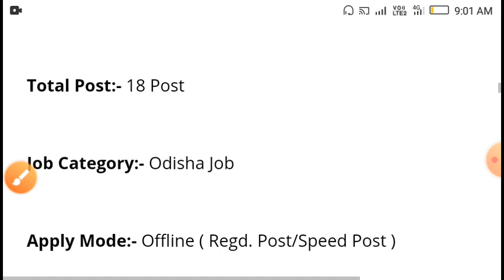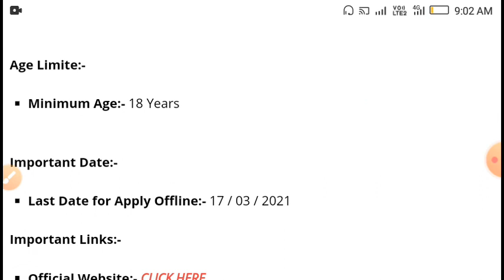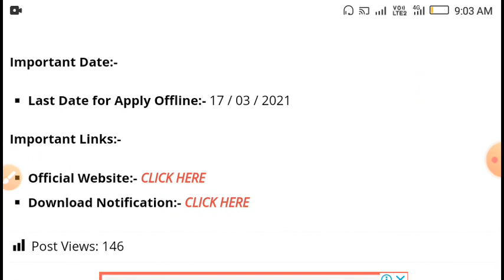ଶିଶୁ ସୁରକ୍ଷା ବିଭାଗ ରେ ନିଯୁକ୍ତି!!10th pass job odisha!!10th pass govt job odisha!!odisha job news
mData entry job 2020,  10th pass data entry job odisha!! odisha job update 2020ts peon post requirements for odisha, peon job odisha, 10th pass job odisha peon,  peon post vacancy
jio company recruitment 2020, jio company vacancy, 10th pass jio company job, odisha job today
IBPS Clerk job 2020, bank job odisha, union bank, sbi bank, ibps bank, canada bank, anra bank required

odisha all gram panchat recruitment , odisha gram panchat job, odisha lattest job, private job, new job odisha, gram panchayat required 2020, advertising for recruitment of gram roza gar sevak (grs), oglf recruitments 2020, odisha grampanchayat level federation recruitment 2020, odisha job alert, ssc recruitment 2020, delhi police conestable recruitment 2020, ssc delhi police recruitment 2020, ssc constable recruitment 2020,exam time ncert, ossc recruitments 2020, junior clerk lattest job notification, odisha job update, odisha daily job, sr study point, odisha job in 2020, odisha nijukti khabar, odisha govt job